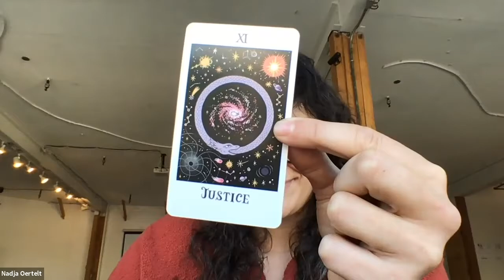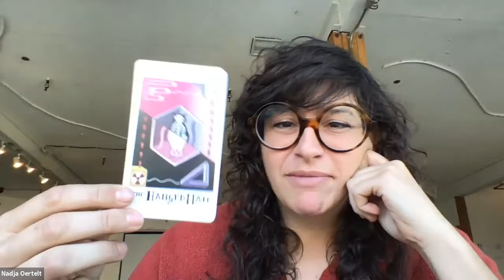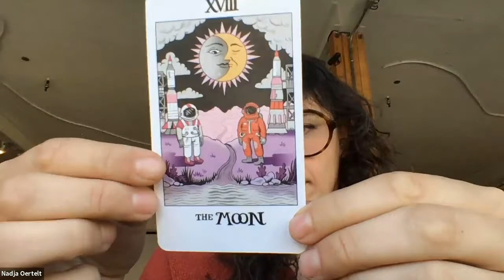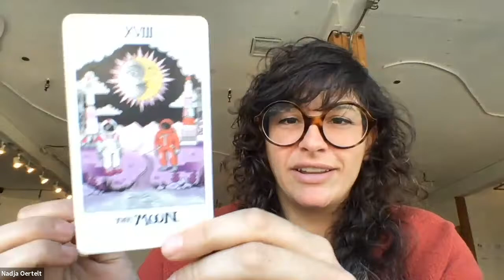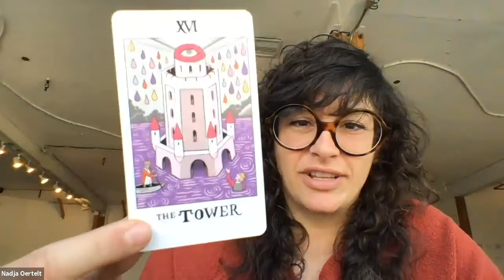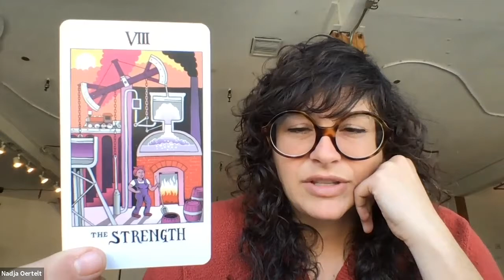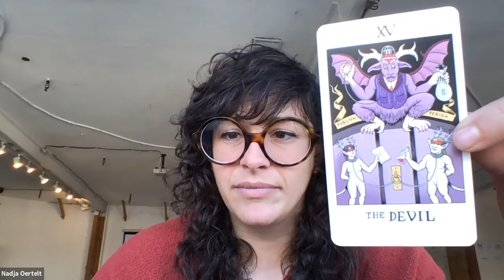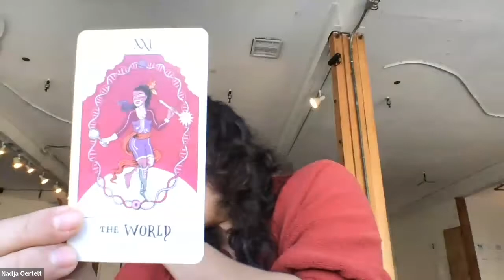Author Talk: Women of Science Tarot by Massive Science, Card Demonstration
Nadja Oertelt and Allan Lasser of Massive Science, the creators of the Women of Science Tarot Deck, shares with us the story behind some of the cards.

The Women of Science Tarot Deck is a card game that helps us tell stories about our future based on principles of science. Each major arcana card features a fundamental scientific concept like extinction, diversity, or gravity. The 56 minor arcana cards feature inspirational women who have changed the course of STEM. The lively illustrations are by neuroscientist and comic artist Matteo Farinella. For readers new to tarot or those who want to learn more about women in STEM, accompanying the deck is a guidebook with biographies of all the women featured on the cards as well as information about the major arcana cards.